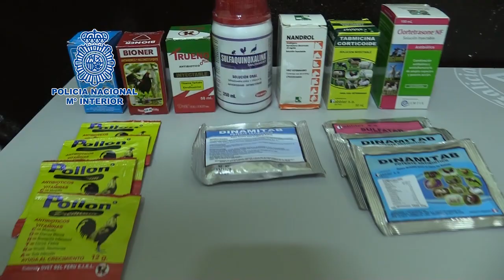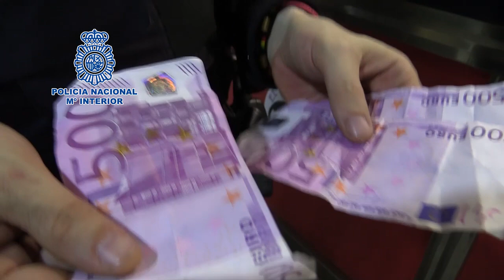​La Policía Nacional interviene en una pelea de gallos con unos 200 participantes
​La Policía Nacional interviene en una pelea de gallos con unos 200 participantes y varios animales muertos